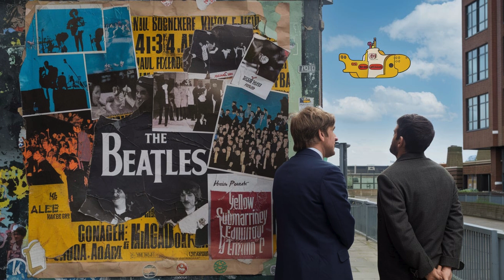Beatles 1970s “Alone Today” | AI Tribute to The Beatles' Timeless Legacy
Dear listeners,

These songs are created as a tribute to The Beatles, using AI technology to explore new musical possibilities. As a passionate fan of The Beatles, I aim to honor their legacy by crafting songs in a style reminiscent of their iconic sound. Enjoy the nostalgia and new interpretations of classic vibes!

Warm regards,
All songs performed by Roman Jules and The Dark Echoes
Emkira Music

The AI music creations produced by EAISound are solely for experimental purposes and are not intended for sale or distribution for profit. All tracks are copyrighted by EAISound and Dhalius Music with advanced Youtube copyright protection using 3rd party protection.